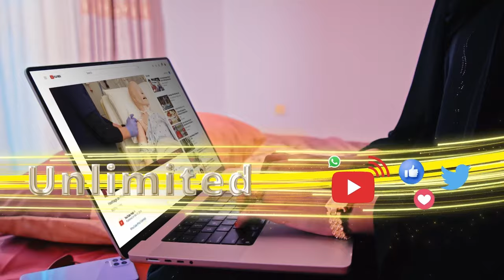Waftigii uu hoggaaminayay musharaxa madaxweyne ee xisbiga Waddani ayaa si balaadhan loogu...........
Waftigii uu hoggaaminayay musharaxa madaxweyne ee xisbiga Waddani ayaa si balaadhan loogu soo dhaweeyay degmooyinka Boon, Xariirad iyo Qolijeed.